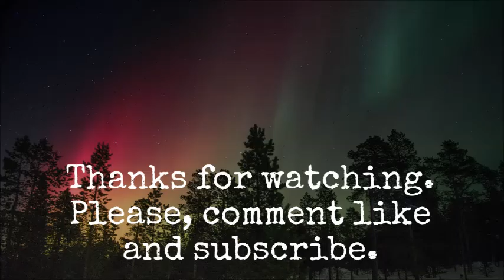Spring Pole - Best Moments 2015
Miniature Bullterrier Spring Pole Christmas Edition.
A complex film of the best  Spring Pole moments in 2015.
Spring poles are exercise tools used by legit owners to give their dogs a great work out.

All dogs can use a Springpole, its healthy for them to use their muscles, many belive that this is bad for the dogs, they are WRONG!

I do not force Juno to do this, she does it by herself, and she loves it.